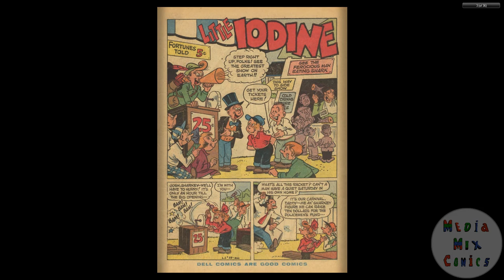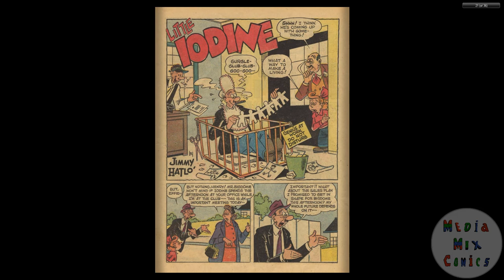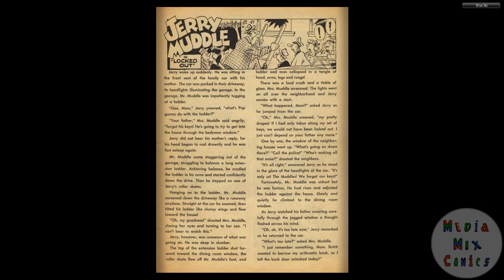Little Iodine #33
Publication history